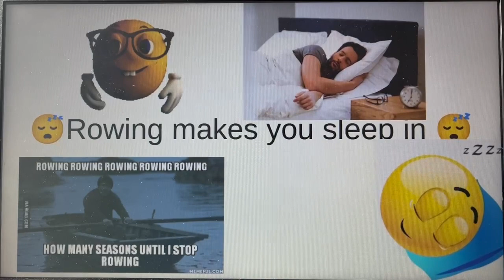3 Reasons why you should do rowing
3 reasons why you should do rowing